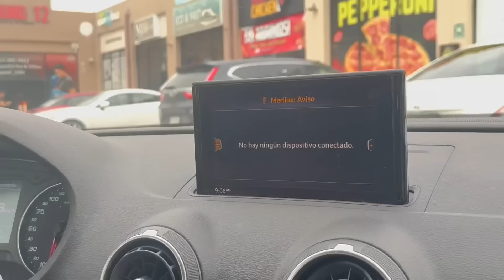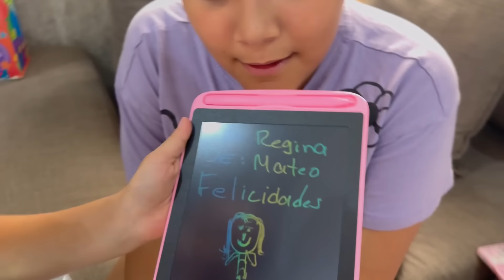FIESTA DE NO CUMPLEAÑOS DE REGINA / FIESTA FALSA / LIZ ELIZONDO Y LA FIESTA DE NO CUMPLEAÑOS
FIESTA DE NO CUMPLEAÑOS DE REGINA

¡Hola amigos! Se acerca el cumpleaños de Regina y siempre cae en vacaciones, pero como ella siempre ha querido tener una fiesta en la escuela con sus amiguito decidimos adelantarla unos cuantos días aunque no fuera su cumpleaños.

La temática en esta ocasión es de Cenicienta, por lo que ella fue disfrazada igual que su princesa favorita y a mí me tocó hacerle el pastel, que a pesar de que nunca había hecho algo de ese estilo, me quedó muy bien para ser la primera vez.

¿Quieren saber cómo se la pasó Regina en su fiesta de no cumpleaños?